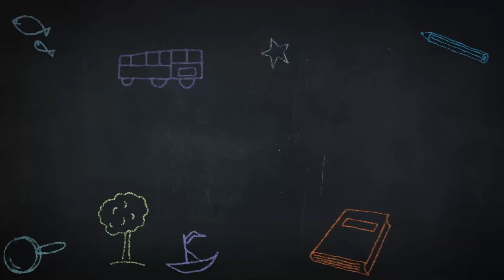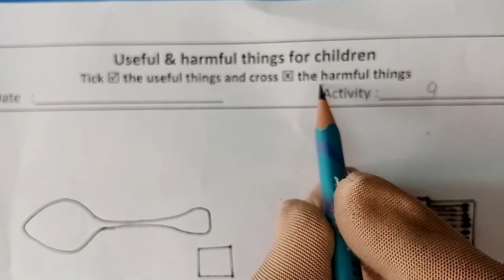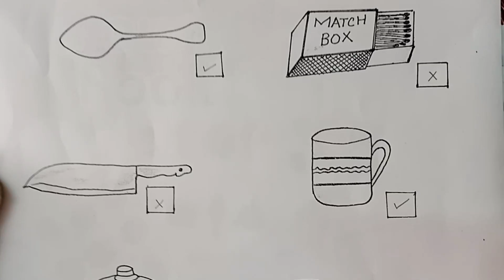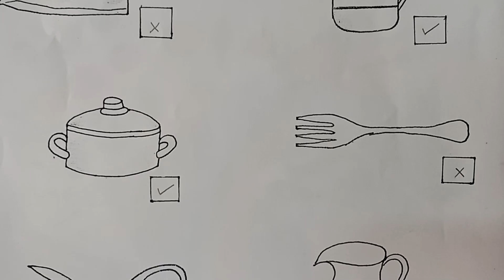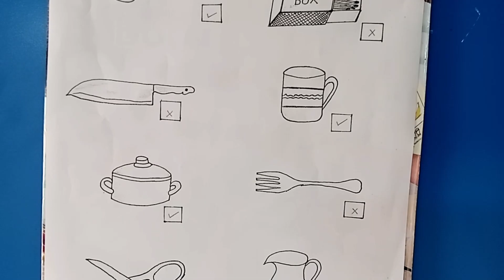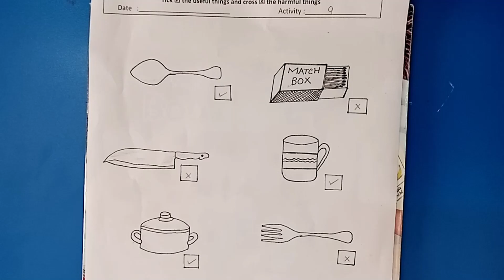ActivitySaturday 319 09 2020